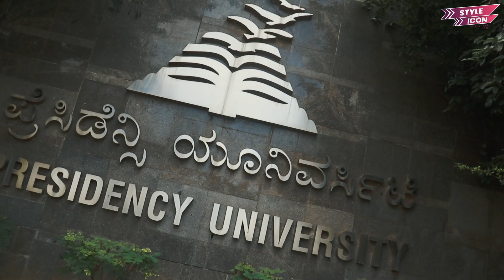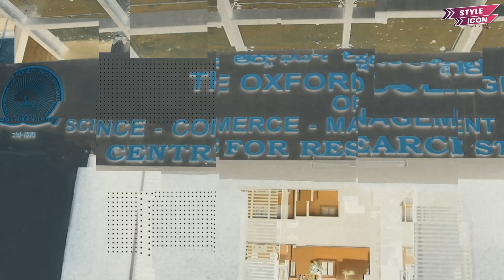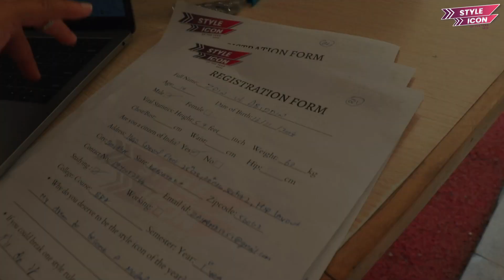Style Icon of The Year 2022 - Episode 4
Moving ahead on this journey, which only gets more exciting by the day, we have the 4th episode of the Biggest style hunt, Style Icon of the year 2022 out now for you to witness the magic. With high hopes we went to some of the biggest colleges of the city and were delivered better than what we had expected. Our campus auditions at Presidency University, Oxford College and New Horizon engineering college were terrific to say the least. With all this glitter, we are only to wonder who among these faces would shine out the brightest to win the battle to be the Style Icon of the year.